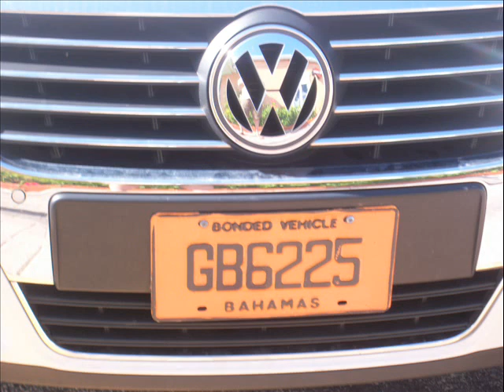Cruise Bahamas.wmv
Cruisin the Bahamas on The Carnival Fantasy August 2011